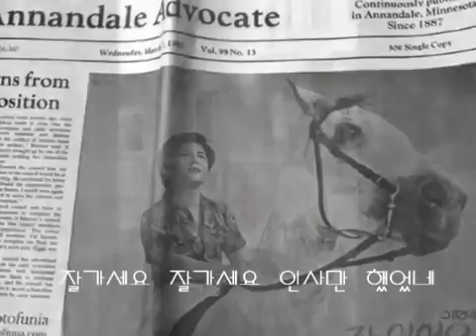이현 🍒 잘 있어요